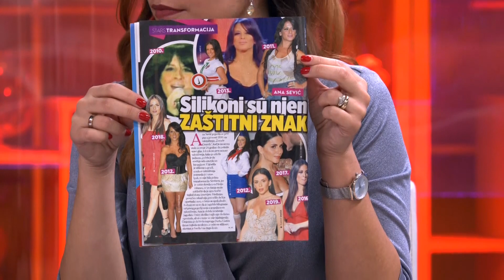Silikoni i estetska hirurgija na estradi! - DJS - (TV Happy 02.10.2019)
Gosti: Biljana Sečivanović - Pevačica
Jasmina Antonijević - Novinar lista "Kurir"
Milivoje Mića - Gitarista